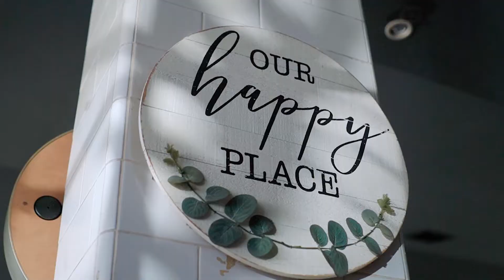Cinematic Highlight Engagement of Fira & Arif